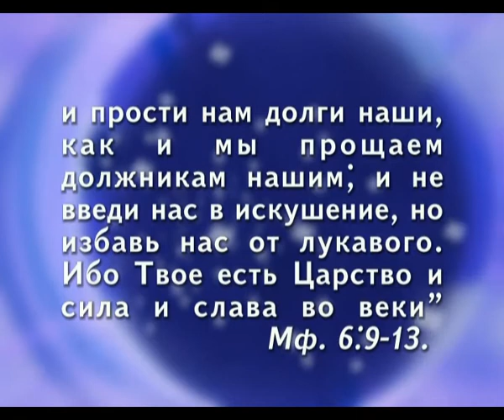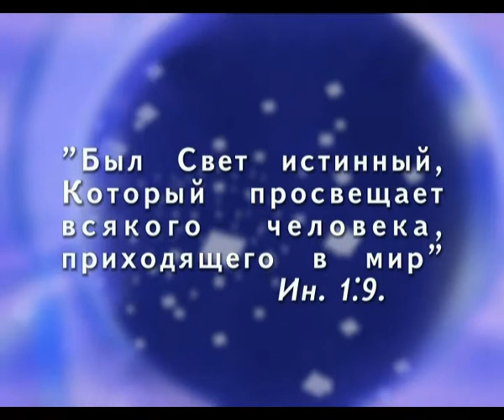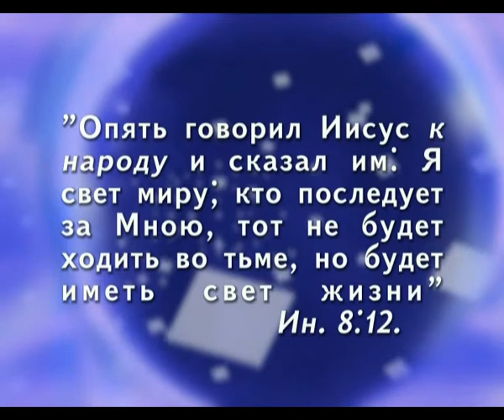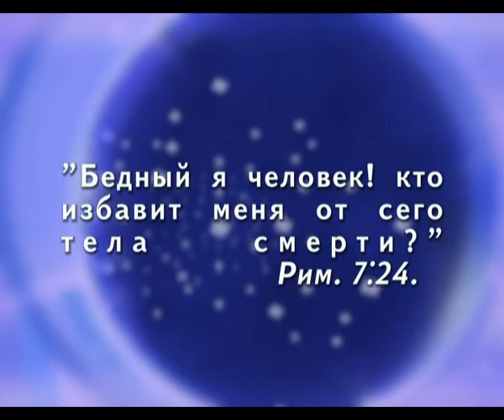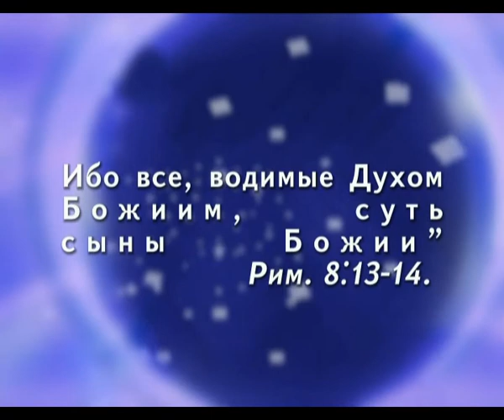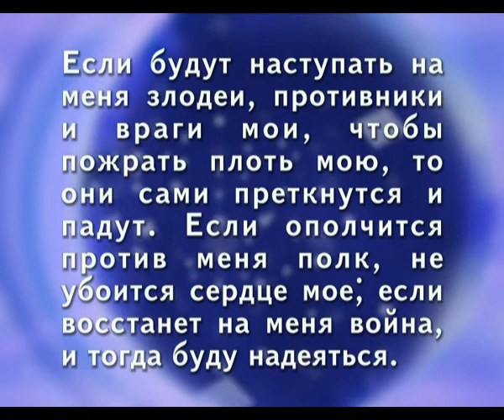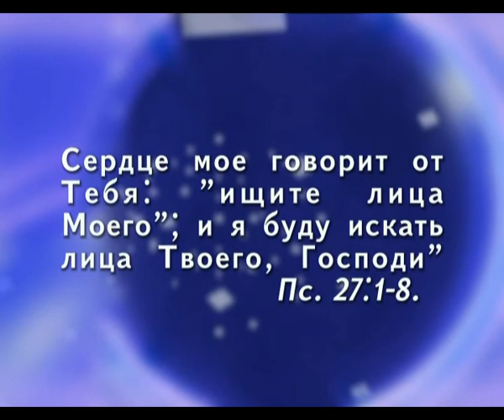Отче наш - Часть 5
Одна из передач из цикла "Библейский час"
Жанр: Духовно-просветительские
Ведущий: Сергей Кузьмин
Гость: Владимир Факторович
Производство: РТЦ "Голос надежды"